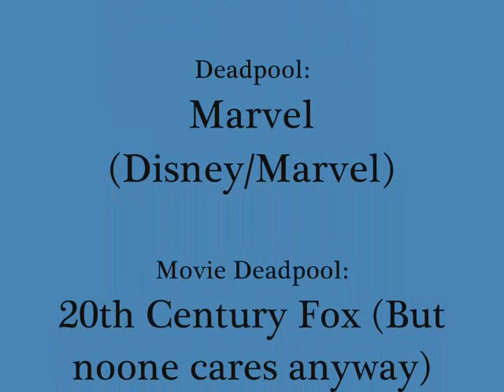44 Seconds (More or Less) of Deadpool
Alright, since Youtube decided to screw with my music selection, here we go again with a new audio track. I decided to try my hand at stopmotion and decided that I should start with everyones favorite Merc-with-a-Mouth: Deadpool! Deadpool is of course owned by Marvel (Disney/Marvel) and the movie Deadpool (not as though anyone cares) is owned by Marvel and 20th Century Fox. I do not own the rights to the charcters (or the music in this or any other video), I just own the figures. (Not the rights to the sculpts mind you)